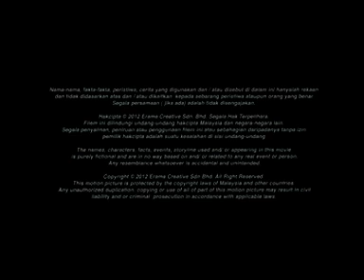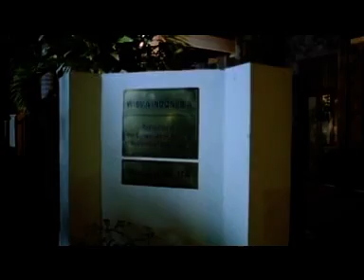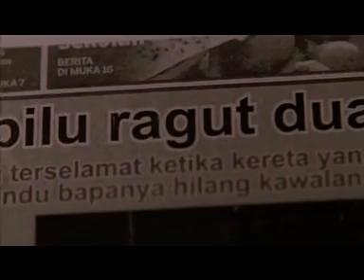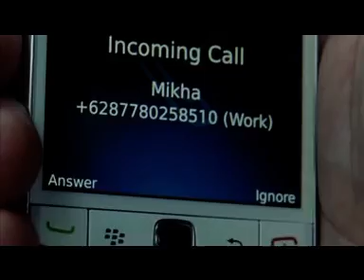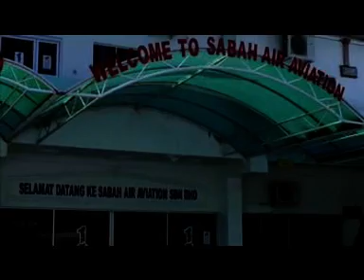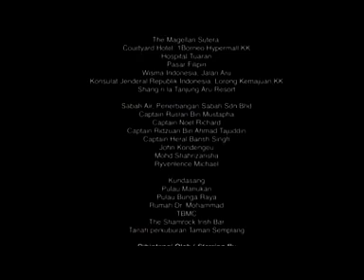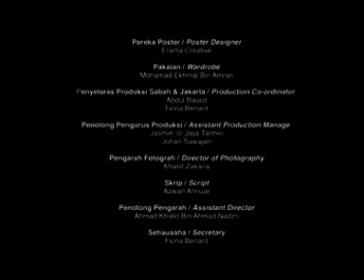Full Movie.,. Gerimis mengundang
Kenangan yang tidak akan pernah terulang dan bisa di ulang lagi